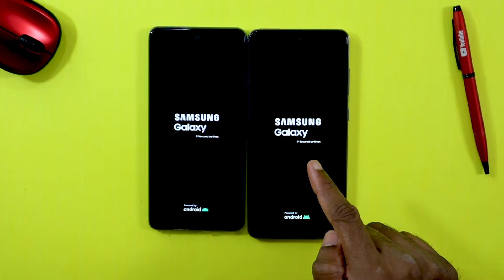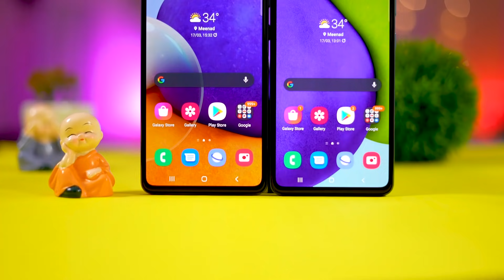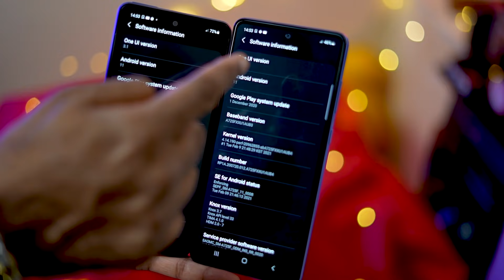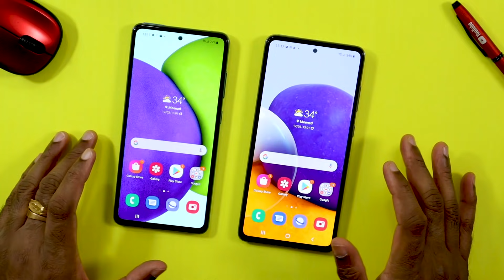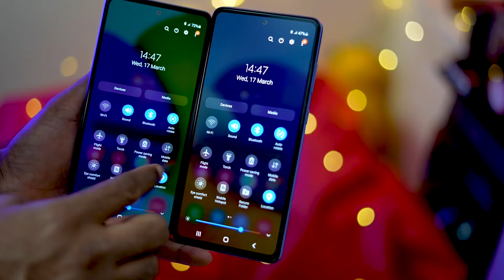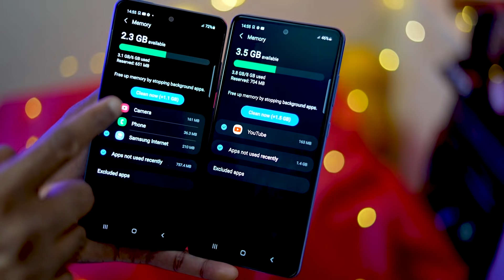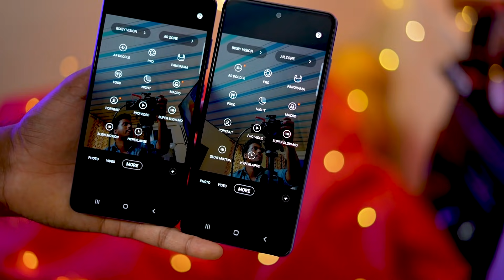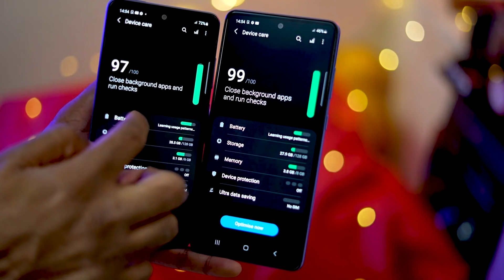Samsung Galaxy A52 and Galaxy A72 Malayalam unboxing